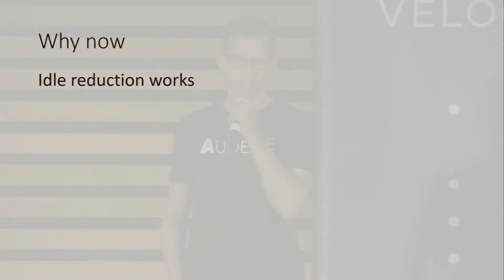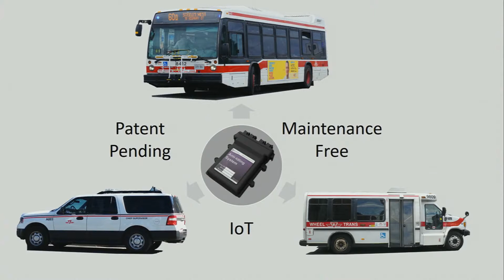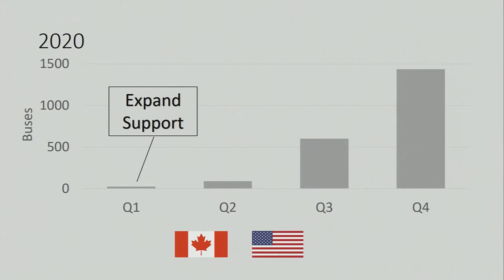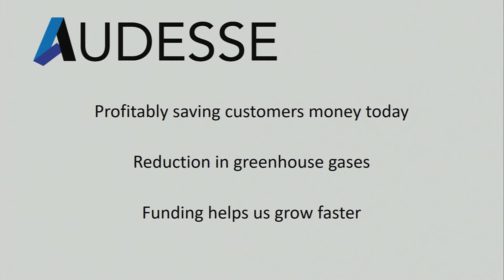Audesse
Rhyse Maryniuk pitches for Audesse. For municipal bus authorities who run diesel, gas, or CNG bus fleets, their team has built a 5G compatible ECU – “The Aetherbox” - that reduces greenhouse gasses and operating costs through reducing idling.